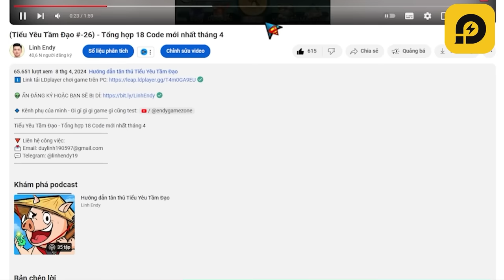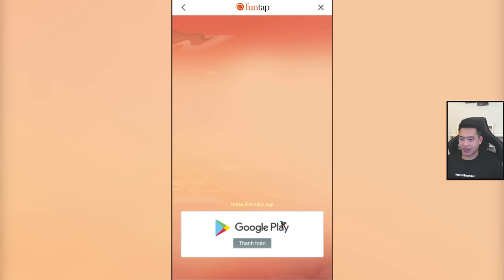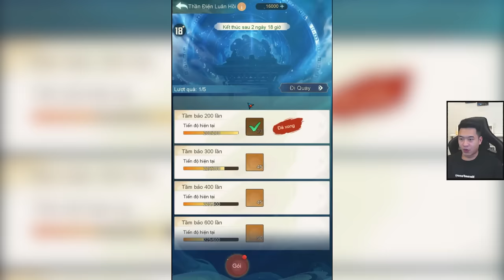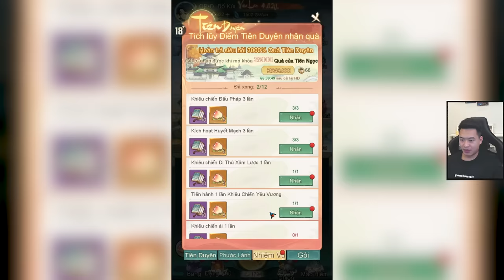Cách mình vượt ải gấp đôi lực chiến - Tiểu Yêu Tầm Đạo